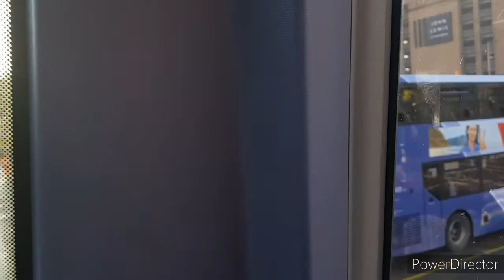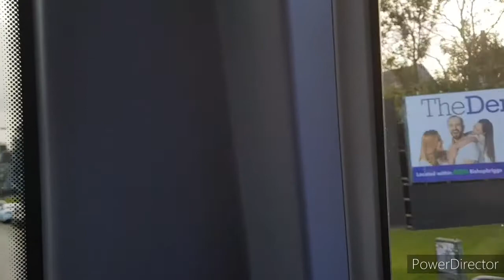First Glasgow Enviro 400 MMC 33978 SN65OFT on the 88 from Buchanan Bus Station to Harestanes